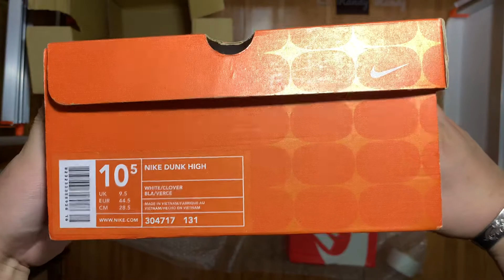PACKING NIKE DUNK HIGH “ 2003 Celtic Green “ + “ 2016 Black - White “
GREEN - US 10.5
BLACK - US 10
BOTH DS
Thanks for @itsthatguywho